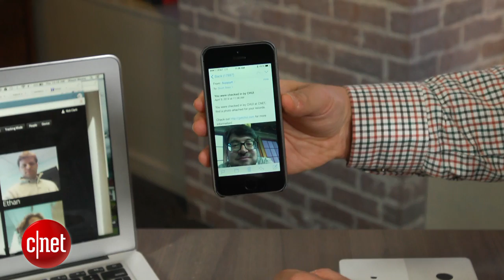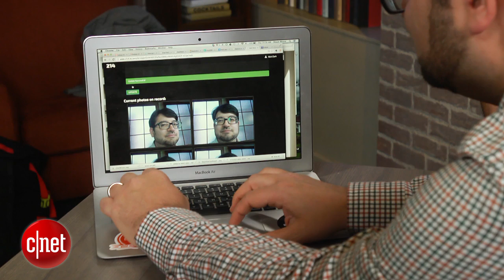Chui intelligent doorbell knows who you are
Facial recognition in a wall-mounted box means Chui will greet you, work with automatic door locks, and ping you if someone stops by unexpectedly. An early look at what's coming later this year.